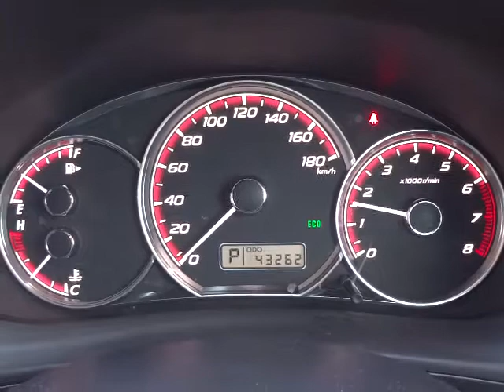スバル インプレッサアネシス 2.0i-S 4WD エンジン音 (A011)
スバル インプレッサアネシス 2.0i-S 4WD エンジン音

sakucity nagano
Models. Valid